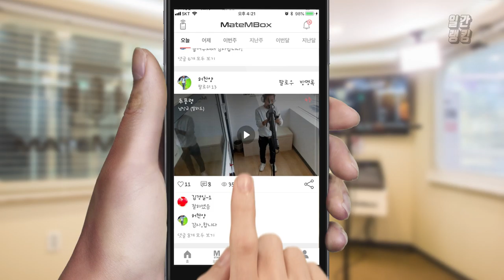메이트엠박스 일간 랭킹 TOP4 2020년 01월 13일 [Daily Ranking]